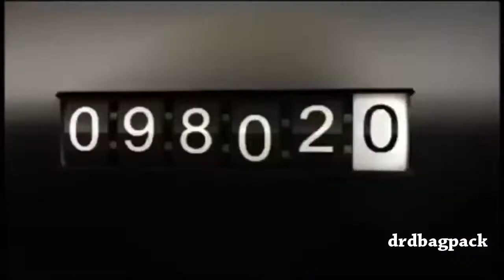Nimhimsoya CEAT official Advertisement Chitral Somapala